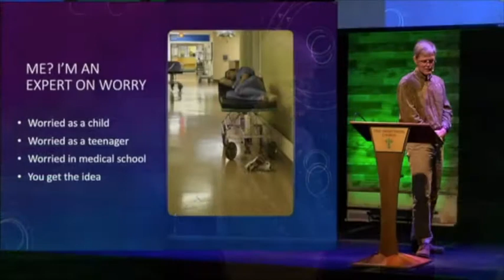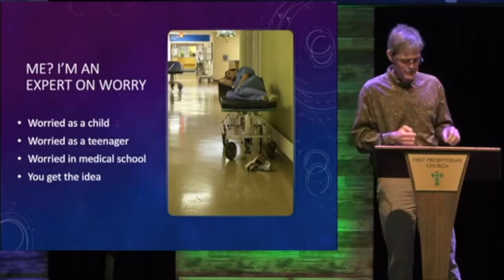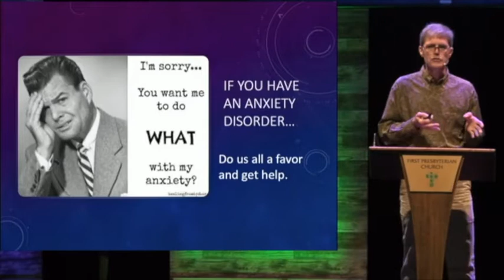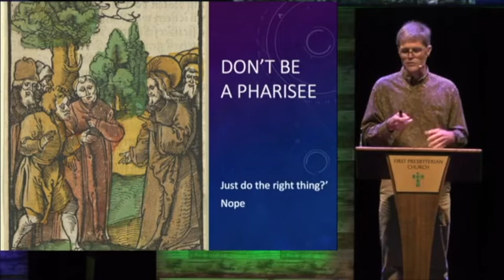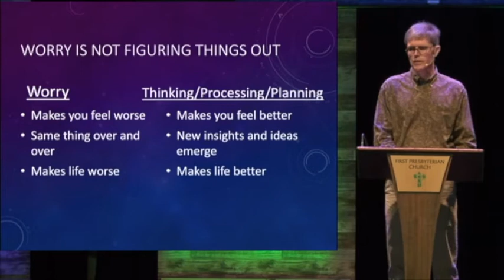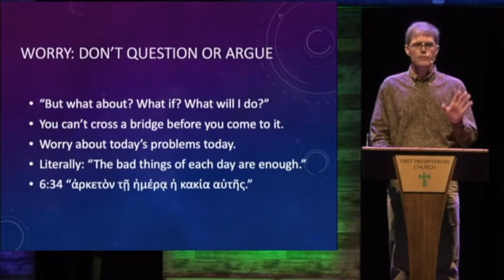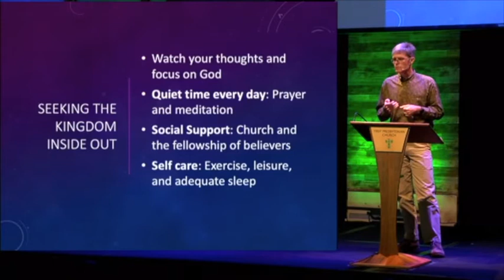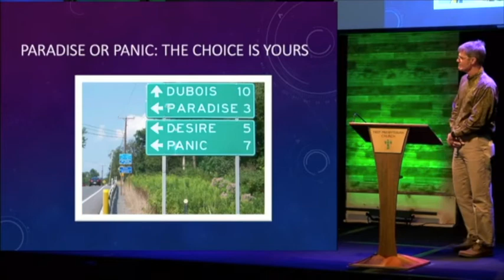August 15, 2021 "Don't Worry, Be!" Dr Dan Morehead, Guest Speaker